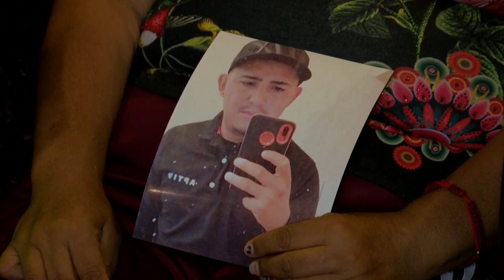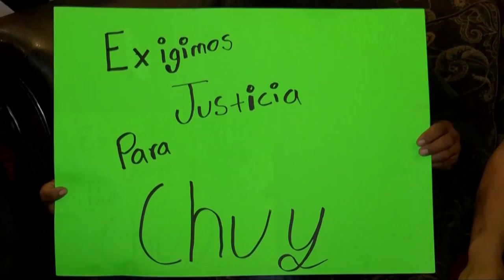Familia de migrante mexicano asesinado por exguardia de EEUU busca justicia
Los padres del migrante mexicano Jesús Iván Sepúlveda buscan justicia tras la muerte de su hijo de 22 años, asesinado al cruzar la frontera la semana pasada por Michael Sheppard, exdirector del Centro de Detención migratoria de West Texas en Sierra Blanca. Napoleón Sepúlveda, padre del joven, calificó el hecho como un crimen de odio y racismo en entrevista con Efe tras llegar a Ciudad Juárez, en la frontera de México con Estados Unidos, para recuperar el cuerpo de su hijo tras su muerte el 27 de septiembre.

¡Visítenos!